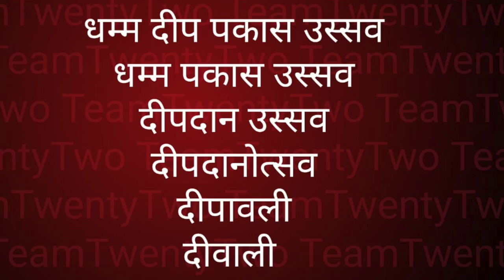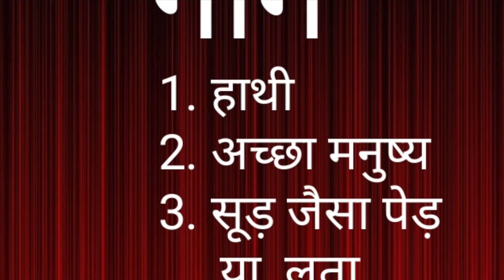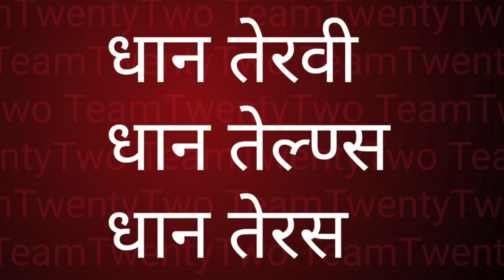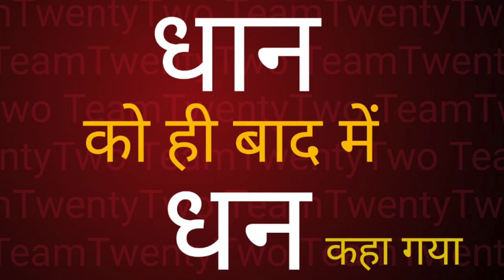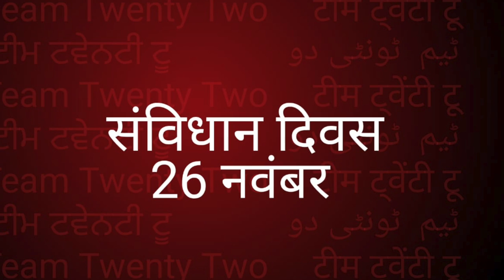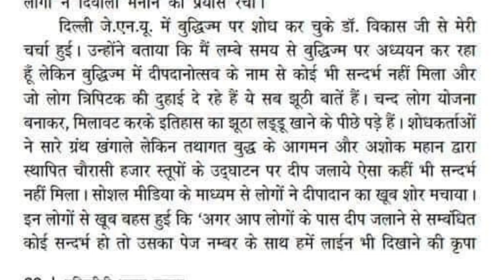दीपदानोत्सव असली या नकली? बहस|| सुधीर राज सिंघ || Sudhir Raj Singh ||Pali Language